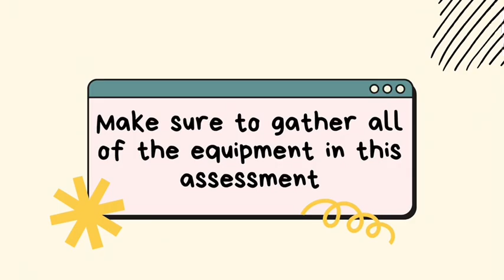ASSESSMENT OF THE APPEARANCE/MENTAL STATUS, SKIN, AND HAIR // RETURN DEMONSTRATION